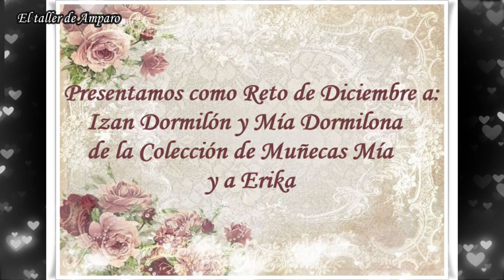Reto muñecos de tela Erika, Izan y Mía Dormilona Diciembre 2020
Estas preciosidades han sido realizadas por las participantes del Reto de Diciembre de 2020. Este Reto lo hemos hecho en mi Grupo de Facebook El taller de Amparo